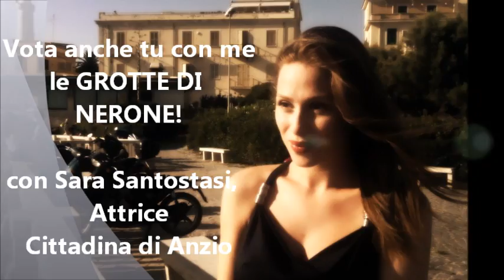Sara Santostasi per le Grotte di Nerone come "Luogo del Cuore"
Sara Santostasi, attrice, cittadina di Anzio, vota anche lei per le Grotte e la Villa di Nerone come Luogo del Cuore del FAI. Cosa aspetti? Vota anche tu su